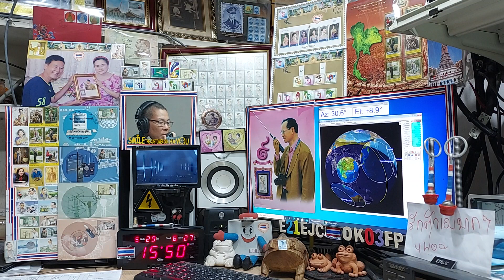BG8KVC fm qso with E21EJC, Heard BH8SBY,BG7XSZ on ARISS Repeater, Raining 29 MAY 2021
Raining at 15:50 utc,Thanks qso cu again